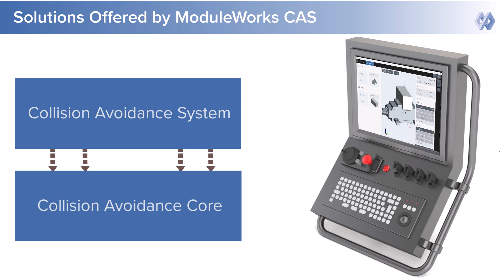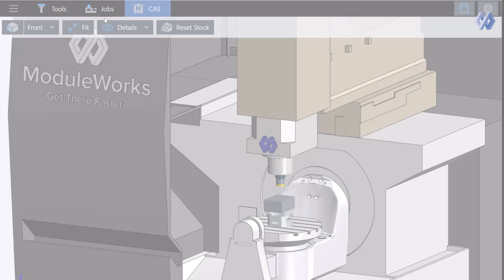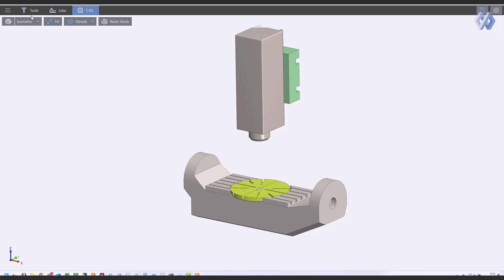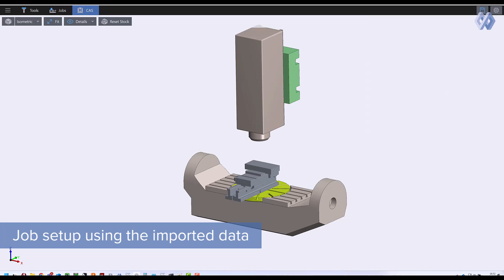Collision Avoidance System by ModuleWorks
Struggling with collision issues on your CNCmachine?

Discover how the Moduleworks CollisionAvoidance System is revolutionizing safety for machinetool manufacturers!

In this video, we dive into this cutting-edge technology that’s protecting machines from costly accidents and ensuring smooth operations.